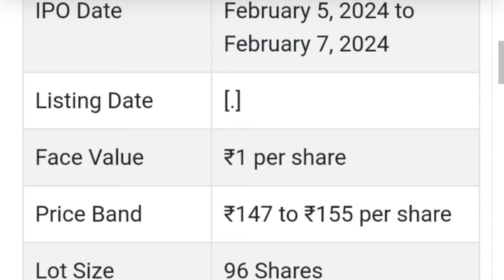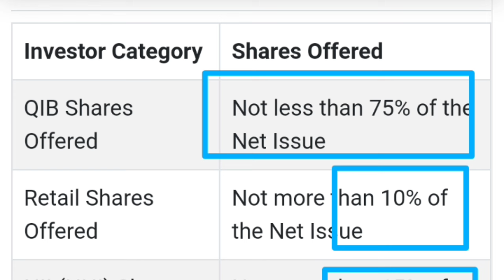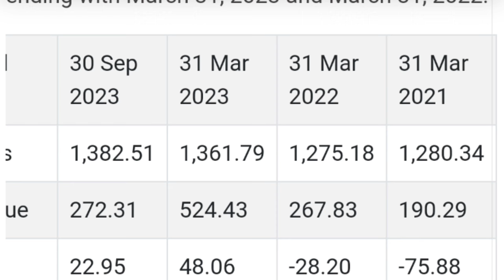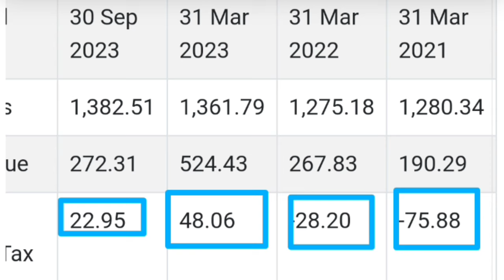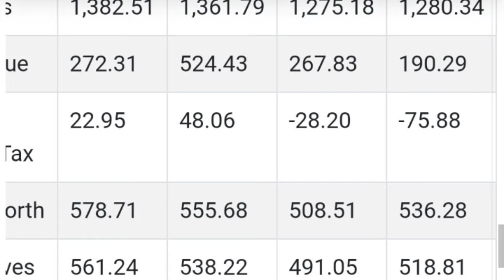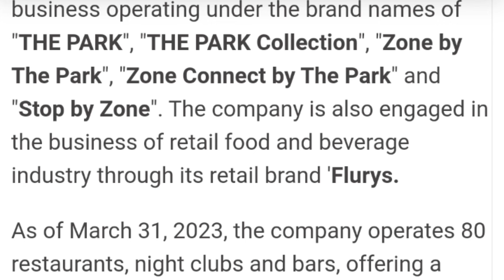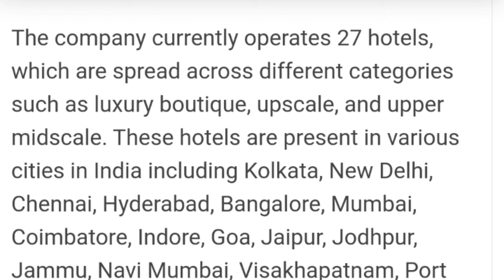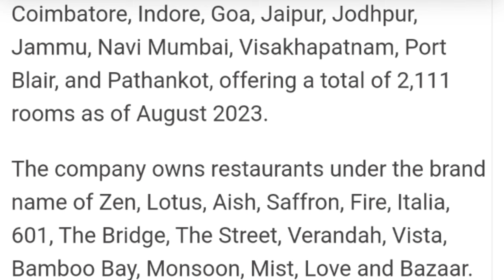APEEJAY Surrendra Park IPO | APEEJAY Surrendra Park IPO REVIEW GMP | Upcoming IPO in February 2024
Apeejay Surrendra Park IPO | Apeejay Surrendra Park IPO GMP | Upcoming IPO in February 2024

My Favourite Book List :

📖 The Intelligent Investors (English)

📖 One Up on Wall Street
📖 The Dhandho Investors